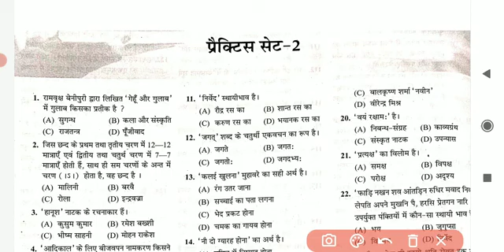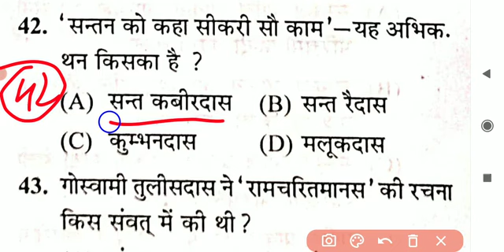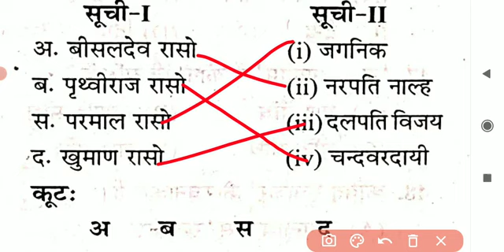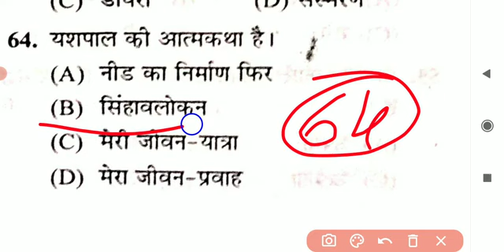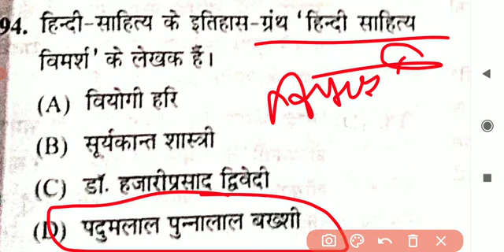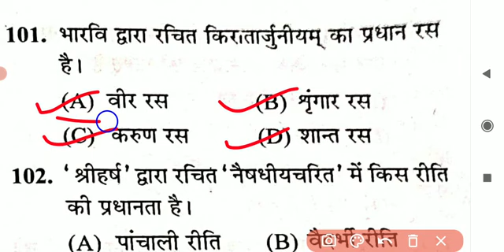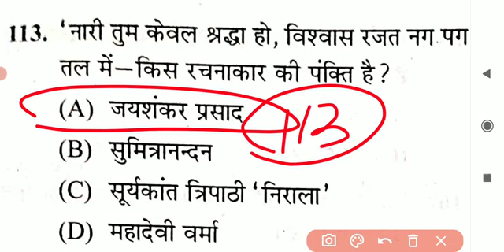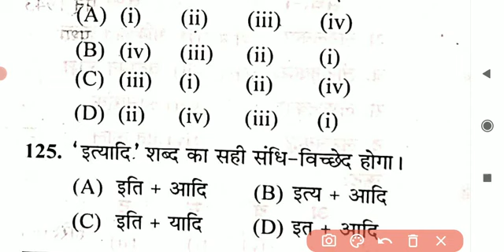Hindi Practice Set TGT PGT GIC UGC NET JRF hindi sahitya solved paper 2021। Hindi sahitya